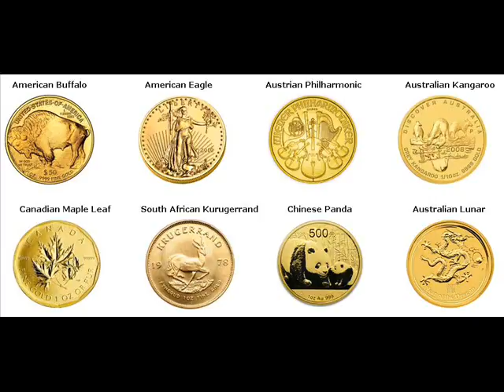500 Gram Gold Bars For Sale Licking